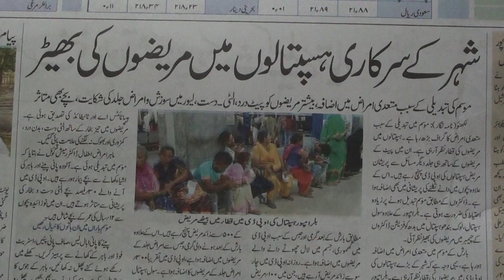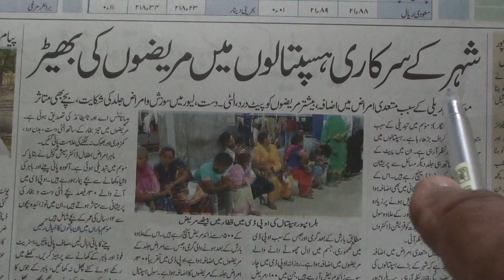Urdu News Headlines.13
Urdu News Headlines series of videos are produced by Nihal Uddin Usmani of Orient Language Lab, F-145, South City, Lucknow-226025, India. Your comments will help us improve the lessons.